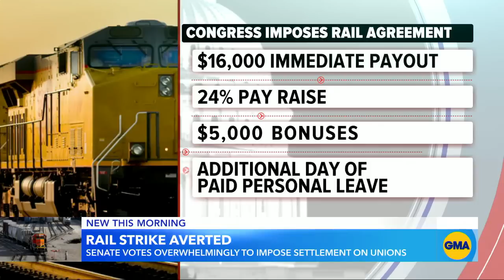Senate votes to avert national rail strike | GMA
The Senate on Thursday voted to avert a looming strike of the nation's railway workers by forcing a labor agreement that President Biden helped negotiate months ago.